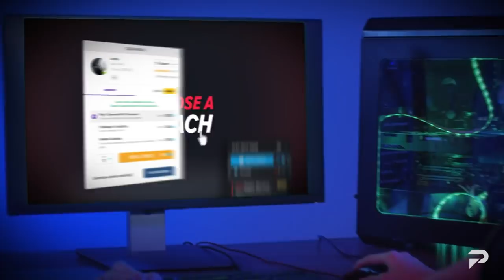8 MUST KNOW Things To Balance Fortnite & School! - Advanced Guide